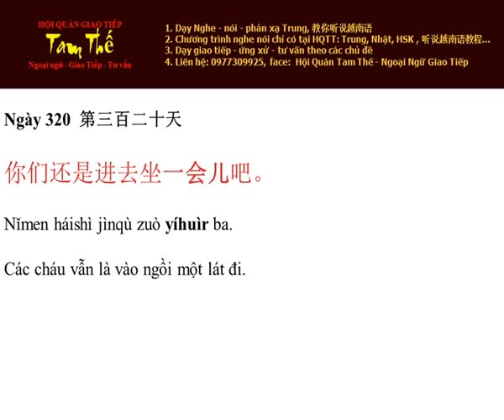Ngay 320 Các cháu hay là/vẫn là vào ngồi một lát đi - Nghe Noi Tieng Trung Moi Ngay Mot Cau